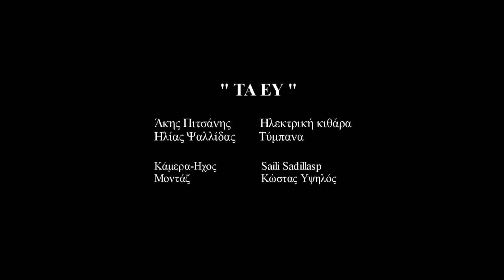Disdance - The "Fairs"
Άκης Πιτσάνης - ηλεκτρική κιθάρα
Ηλίας Ψαλλίδας - τύμπανα

The "fairs" δηλαδή τα "ευ-" στη ζωή μας...

Επεξεργασία ήχου: Saili Sadil Lasp
Μοντάζ: Κώστας Υψηλός
Σύνθεση: Άκης Πιτσάνης
Ενορχήστρωση: Ηλίας Ψαλίδας, Άκης Πιτσάνης

Credits to: Άρης Ψαλλίδας και Γιώργος Γκέκας.